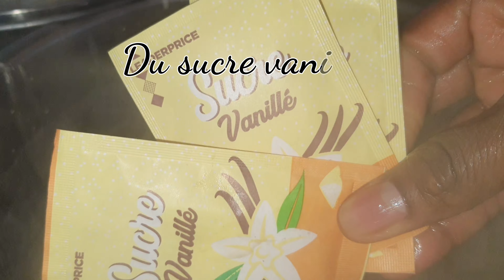COCO BAKA, HAUSSA COCO, La bouillie aux 4 épices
Bonjour
Ravie de vous partager ma recette de COCO BAKA ou HAUSSA COCO, la bouillie aux 4 épices. Cette bouillie onctueuse et parfumée et délicatement épicée peut se faire en 2 déclinaisons, soit avec de la farine de maïs,  soit avec de la farine de mil.

Ingrédients  :
- Farine de mil
- les 4 épices : du poivre, du clou de girofle,  du
Gingembre et du piment sec.
- De l'eau
- Du sucre vanille
- Du sucre
Le COCO BAKA peut se consommer tel quel ou   avec du lait (optionnel)

Retrouvez moi également sur mes pages Instagram et Facebook sous AFSAT'SCOOK.

Merci
A bientôt pour une nouvelle recette